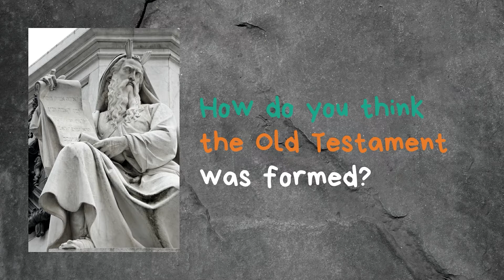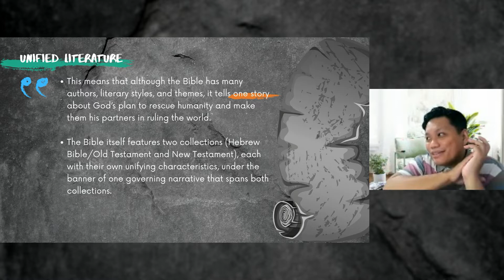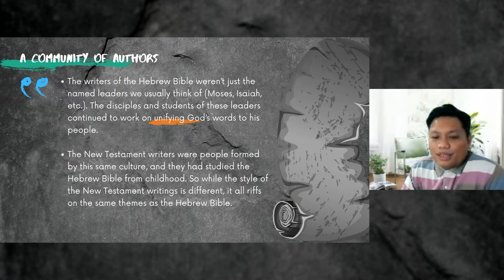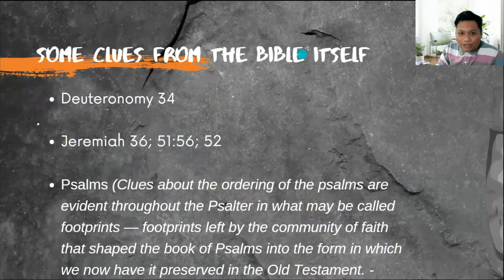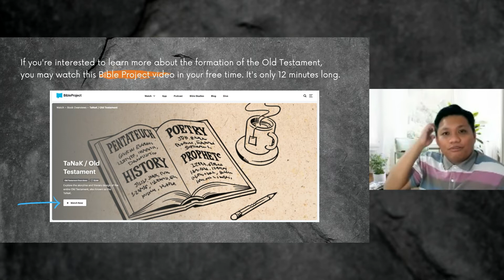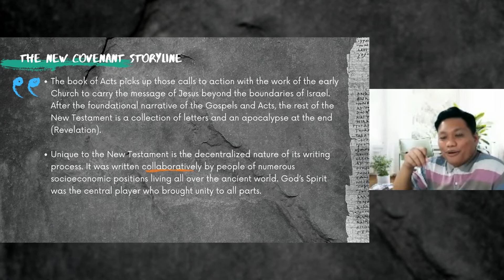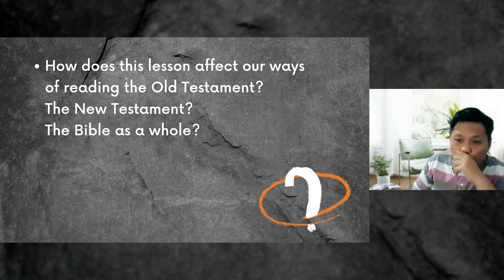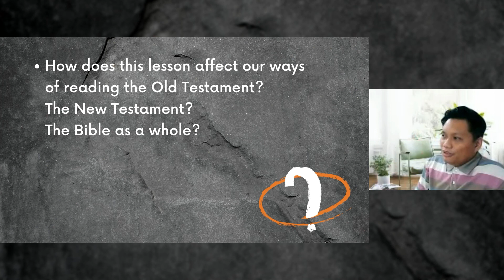Core Ideas About The Bible - Part 2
Core Idea Two: The Bible is Unified Literature

Is the Bible a collection of various spiritual writings that we can randomly read to address random issues in life? Or does the Bible have a unifying theme? How was it formed and does its history of formation have value in understanding the Bible?

TIMESTAMPS
01:03      Introduction, Objective, and Disclaimers
09:40      Review of Last Session
17:40      Core Idea Two: The Bible is Unified Literature
25:29      The Hebrew Scripture
1:07:38   The New Testament
1:36:10   Discussion